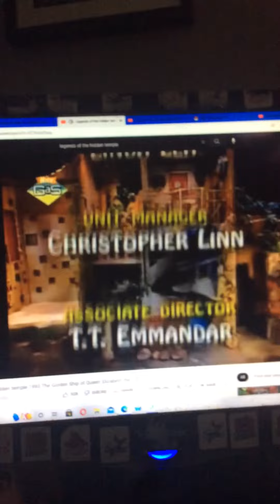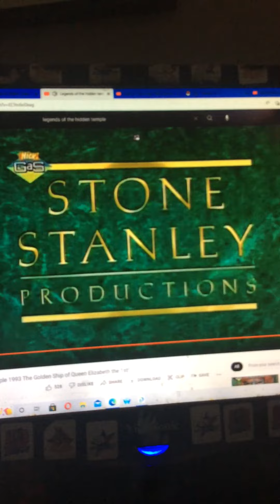Angelina’s Ballet School End Credits Part 5